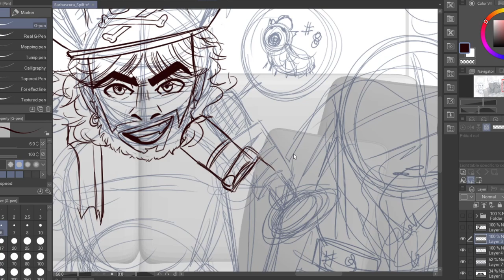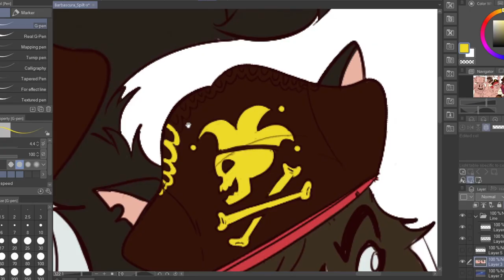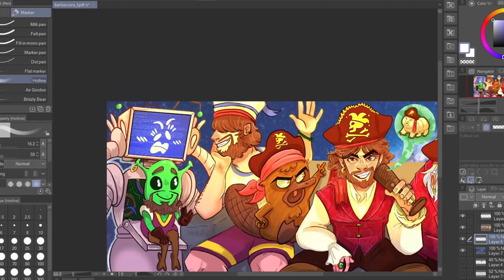SPEEDPAINT- Barbascura Split - Barbascura podcast contest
Oggi questo video è dedicato ad uno youtuber che seguo con molta gioia. BARBASCURA. Perchè a noi piace disegnare...MALE!!